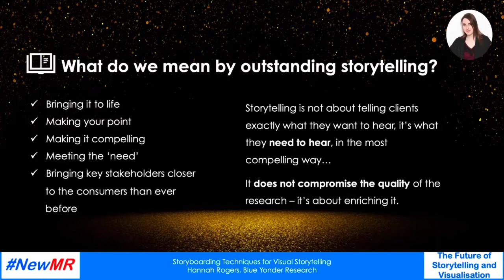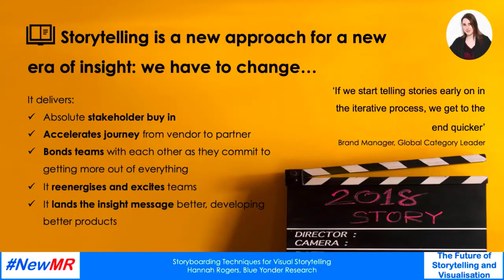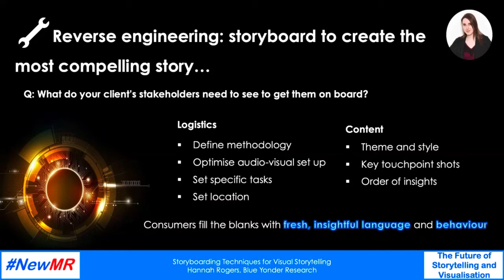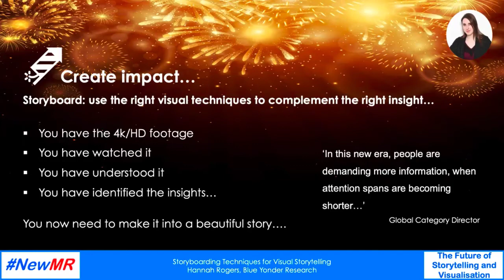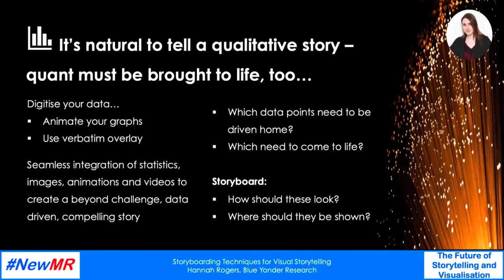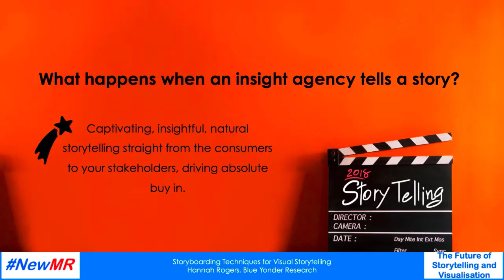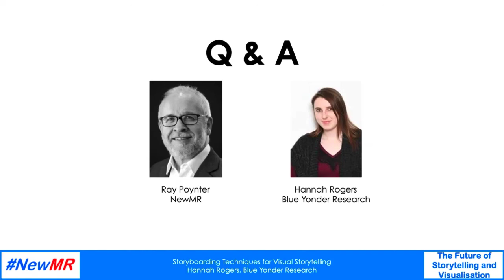Storyboarding techniques for visual storytelling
Clients are under immense pressure to deliver shorter, sharper, clearer stories to their key stakeholders; the use of video in storytelling is now expected – you must be increasingly creative to add impact.  At Blue Yonder we use multiple HD cameras to capture robust evidence and employ film-making storyboarding techniques to deliver bespoke, highly compelling, dynamic, 2-minute film clips; using human editors rather than automated platforms ensures we deliver the maximum amount of impact. This has changed the game in the holistic presentation of research, through capturing the imaginations of senior stakeholders and delivering absolute buy in through powerful storytelling and visualization, all accessible to them at the touch of a button. This webinar, delivered by Hannah Rogers, was delivered as part of the Future of Storytelling and Visualisation event by NewMR.